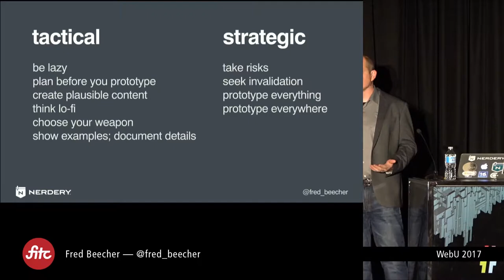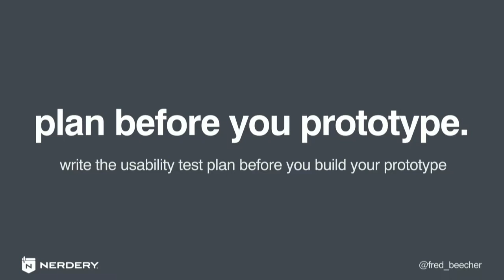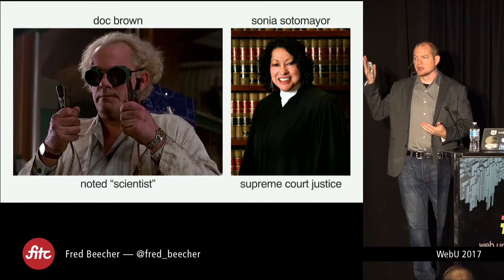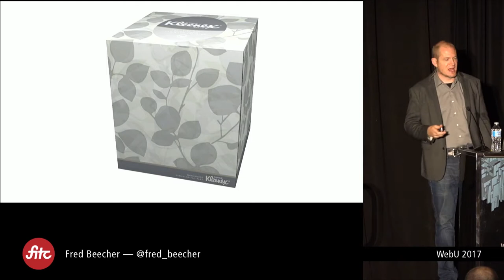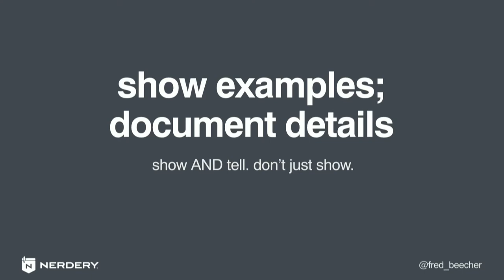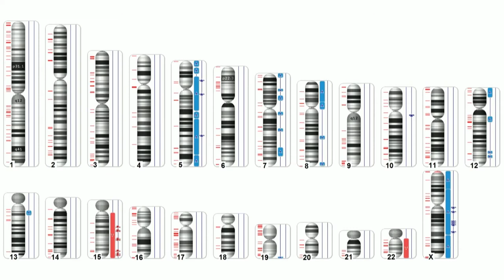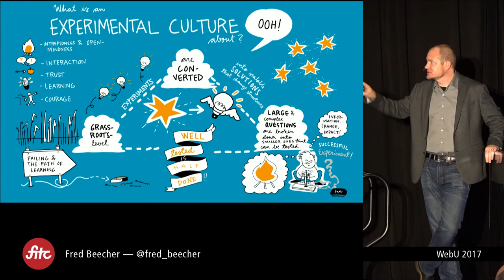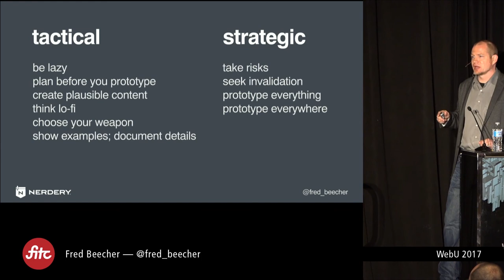Fred Beecher - Ten Pro Tips for Prototyping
"No design method has as much power to transform how you design, build, and evolve interactive systems as prototyping. This talk distills over a decade’s worth of insights about prototyping into ten easy ways to improve the way you design and iterate. If prototyping is already part of your design process, these guidelines will help you get the most out of it. If you aren’t prototyping or your organization is resistant to it, this talk will arm you with an array of stories and examples that will help you get started in the way that works best for you.